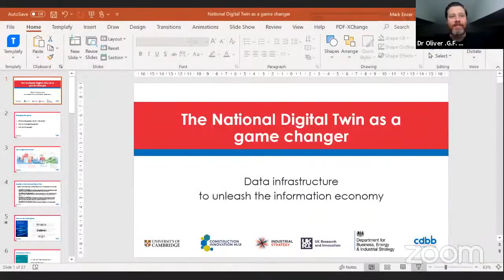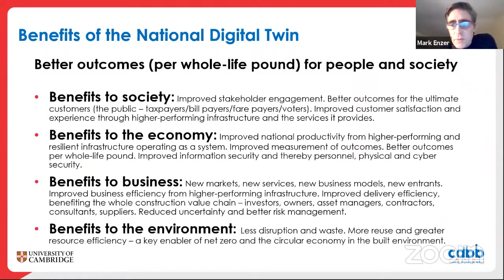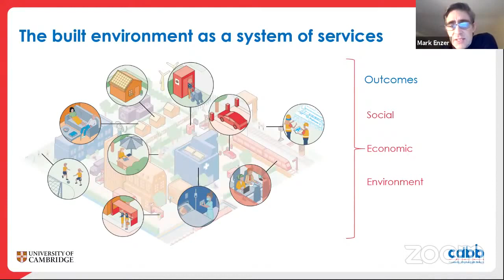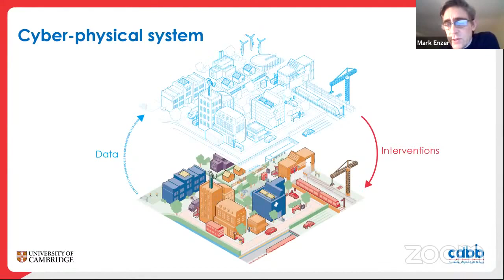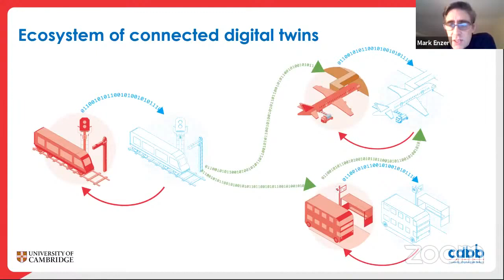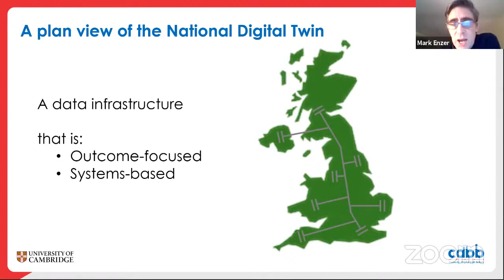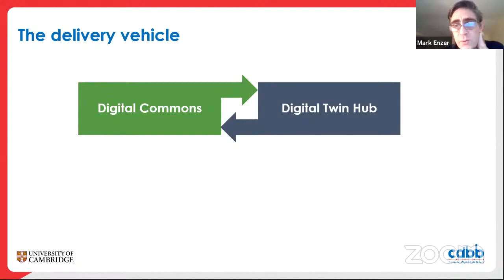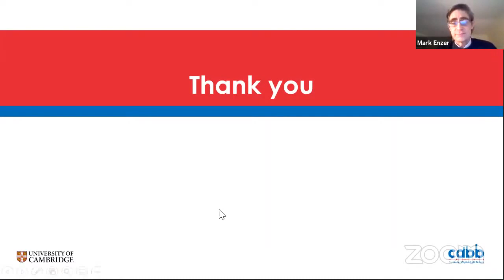Copy of Keynote Presentation with Mark Enzer